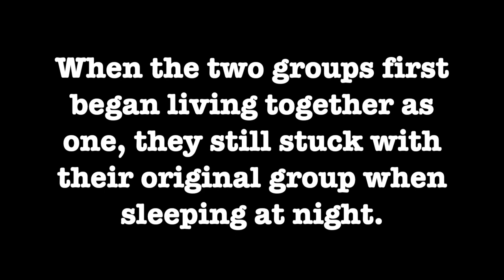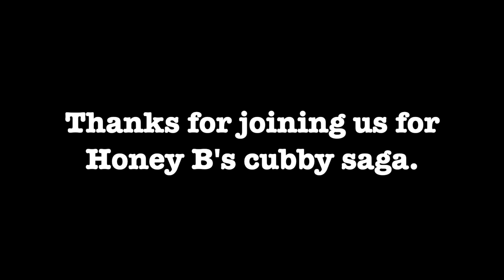It's My Cubby! A Chimpanzee Sanctuary Nesting Saga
A group of three and a group of six chimpanzees, all rescued from Wildlife Waystation after it closed in 2019, have been living as one group for several months. Their sleeping arrangements continue to evolve!